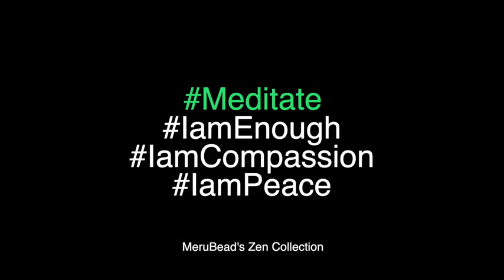Amazon Premium Mala Beads Necklace-8mm Mala Necklace – Japa Mala 108 for Meditation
👉Please click on Amazon's link to buy the item
🪐 Shipping 🇺🇸, 🇨🇦, 🇫🇷, 🇩🇪, 🇮🇹, 🇪🇸,  🇬🇧

About this item:
100% Authentic Traditional 108 Mala Beads 8mm Beads – Each Mala Beads will be Unique and May Vary Slightly in Color and Size Because MeruBeads are made from natural Gemstone.
Birthstone Necklace for Women and Men.